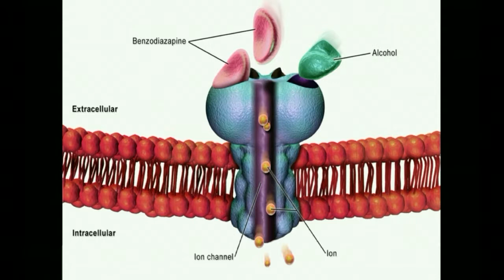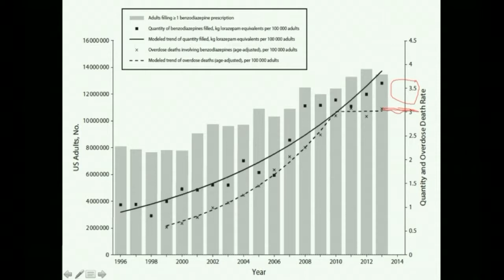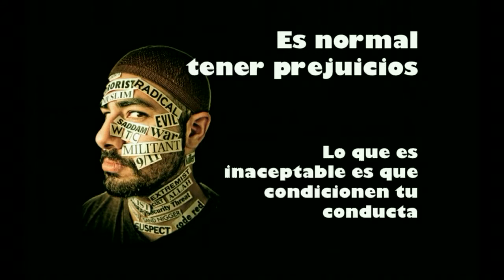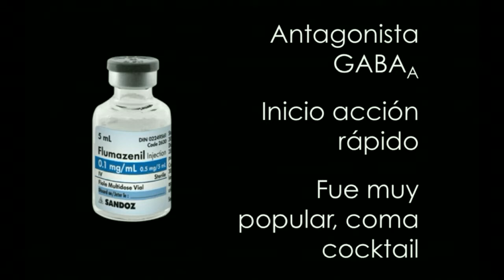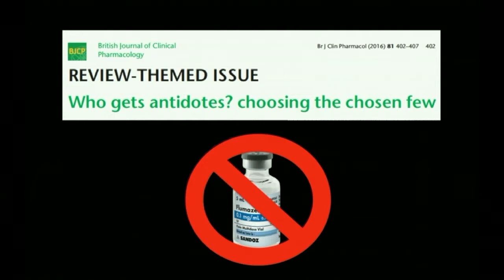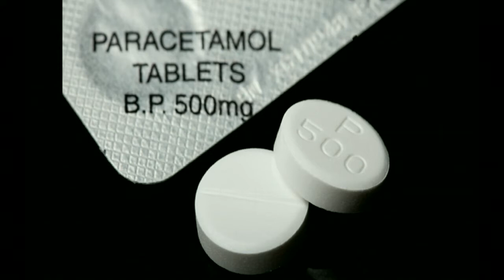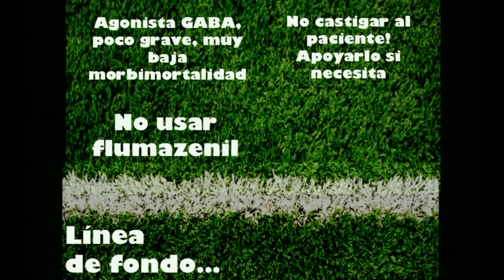Intoxicacion por benzdiazepinas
El Dr Pineda nos habla de esta frecuente intoxicacion... debemos hacer algo? o debemos observar? Flumazenil, carbos activado, lavado gastrico? o nada?